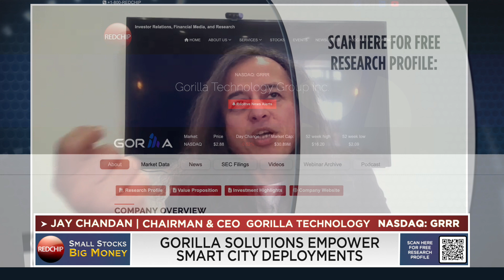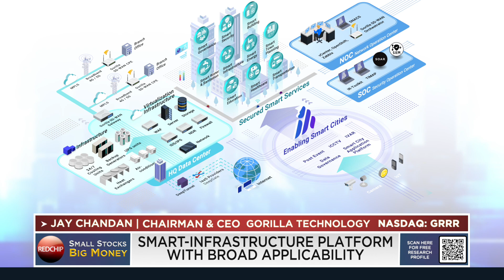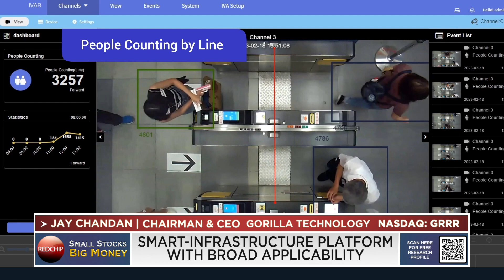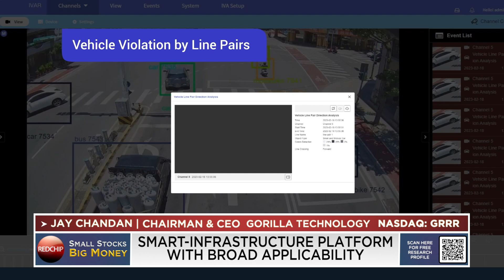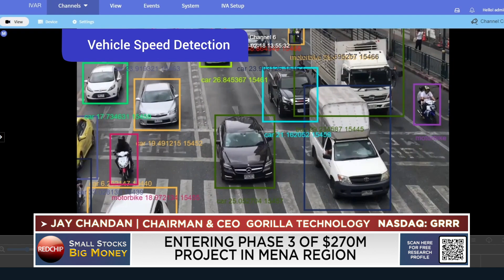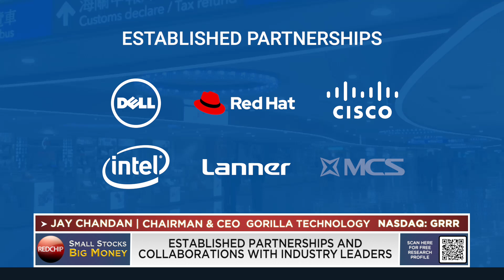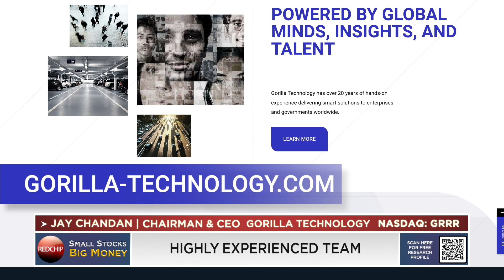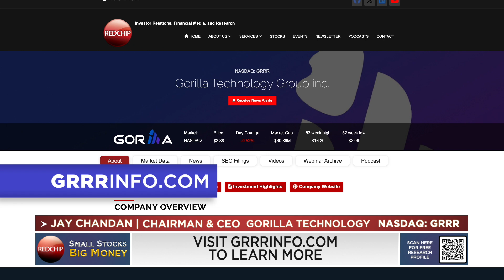Making Tomorrow's Smart Cities Cybersafe - Gorilla Technology Group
In this video, discover how AI-powered Smart Cities are transforming the world around us, igniting economic prosperity, enhancing the quality of life, and empowering leadership in the digital age. Smart solutions are reshaping urban landscapes, utilizing artificial intelligence not just to protect, but also to enhance both physical and digital environments.

Explore how these cutting-edge technologies are driving economic growth, improving infrastructure, and making our cities safer, smarter, and more sustainable.

Join us as we delve into the intelligence that is revolutionizing the way we live, work, and lead in the cities of tomorrow.

Visit RedChip.com to learn more.